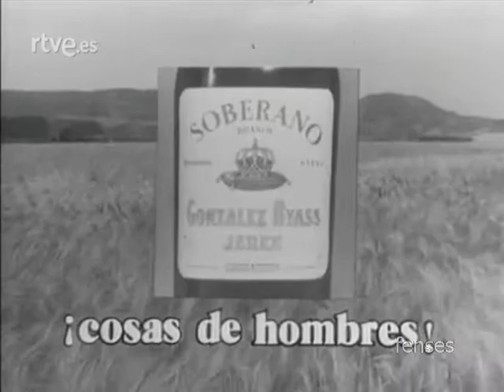1975 Anuncio brandy Soberano 1 1975